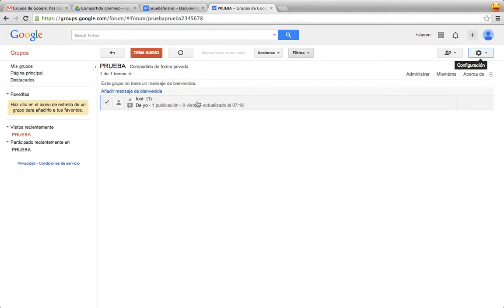COMO CAMBIAR LA VISTA DE PANTALLA EN GRUPOS DE GOOGLE